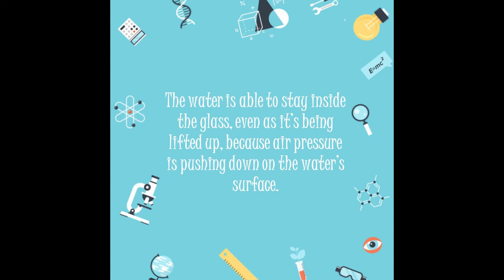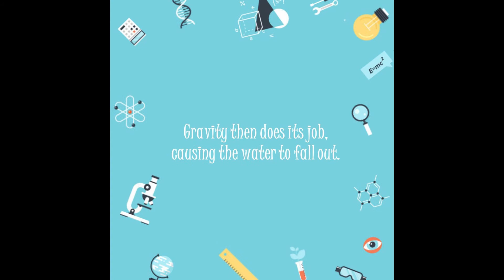Fun With STEM: Magic Water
This week's Fun With STEM will show hoe cool water can be!